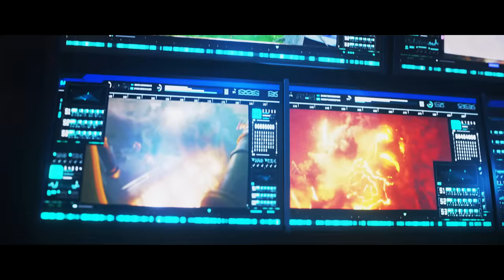Myths & Mortals - Fortnite Chapter 5 Season 2 Cinematic (fan-made)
Chapter 5 Season 2 is almost here!

The Gods of Olympus has been unleashed upon the Fortnite island.
Here is my usual concept, unofficial cinematic piece for the new season
All done in Blender 3D by Feraals